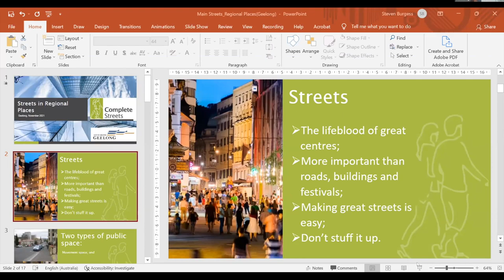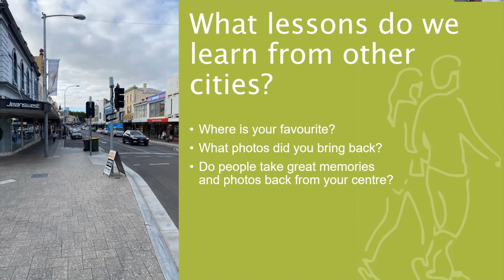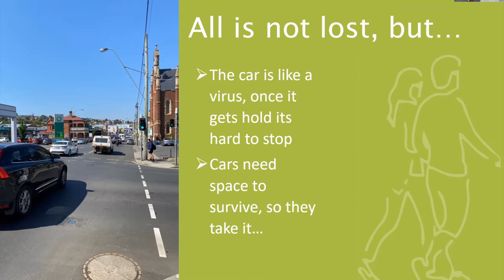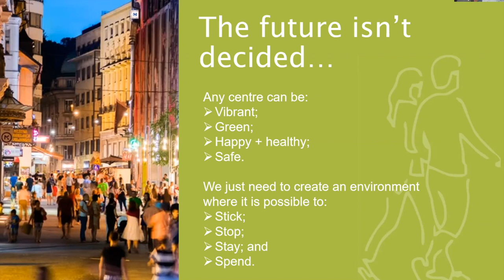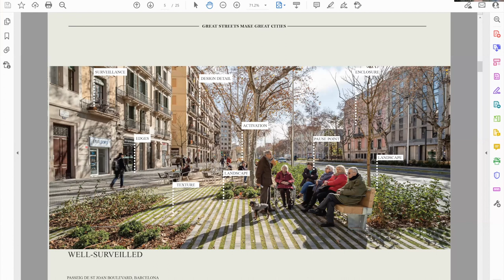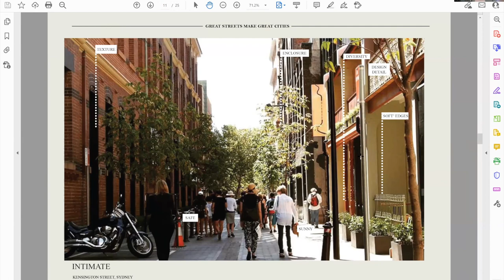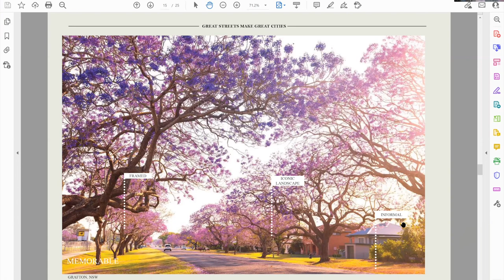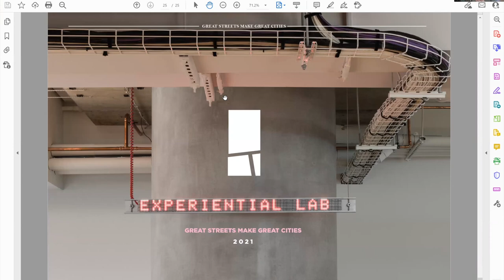Designing Geelong webinar: Why great streets make great cities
Discover the role streets play in the social, environmental and economic success of cities.

Hosted by Leila Farahani, Coordinator Urban Design, Urban Design and Heritage City of Greater Geelong.

Presenters:
Steven Burgess is an engineer, urban strategist, story teller, and above all a streetmaker. He has 30+ years’ experience in streetmaking and urban revitalisation and was principal author of “Complete Streets – Guideline to Urban Street Design” and a contributing author to the Global Street Design Guide.

Gerhana Waty is an experienced urban designer/ architect with a passion for creating streets for people. With over 16 years of experience, Gerhana has led, delivered and contributed to a number of projects that garnered local and international recognitions including the Surabaya Urban Development Program in Indonesia and the AILA Award for the Streets for People Feasibility Study for the City of Darebin.